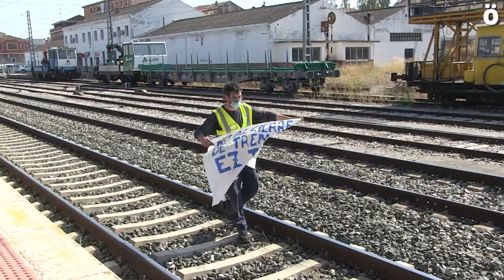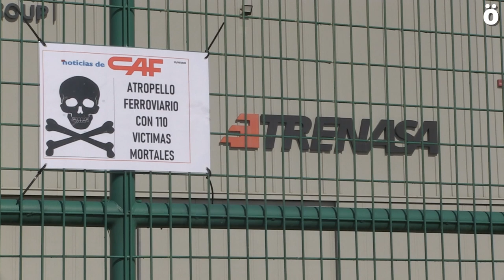Cortan las vías del tren en Castejón para protestar por el anuncio de cierre de Trenasa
La plantilla de Trenasa ha llevado esta acción de protesta ante la postura de la dirección de CAF, que mantiene su intención de cerrar la planta de Castejón mientras utiliza a sus trabajadores como factor de presión en sus negociaciones con Renfe por la adjudicación de un contrato millonario. Por otro lado, la Delegación del Gobierno español ha prohibido la manifestación convocada para mañana en Castejón debido a la situación sanitaria.